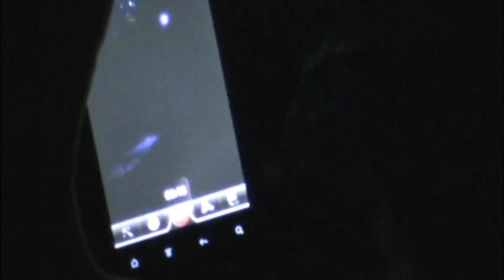Morgan McMichaels: "Fashion Rule @ Showgirls!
Morgan McMichaels performs the song, "Fashion Rules" by Chicks on Speed @ August 15th 2011's SHOWGIRLS, the Monday night weekly Drag-stravaganza @ Micky's in West Hollywood! Shot by Myles Matisse.